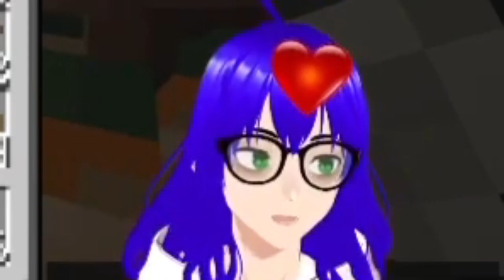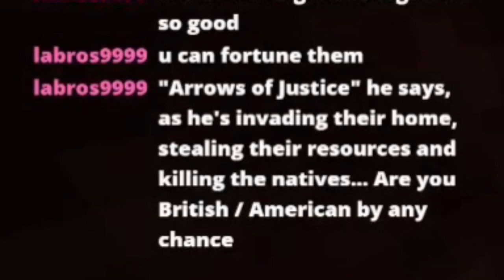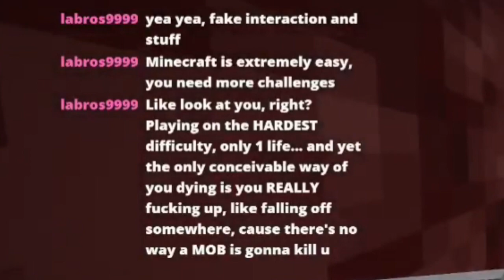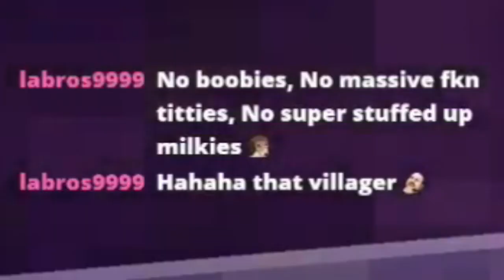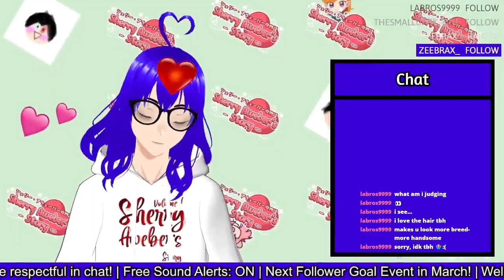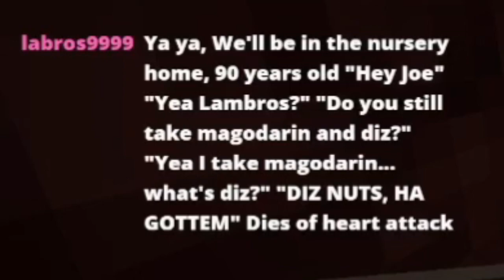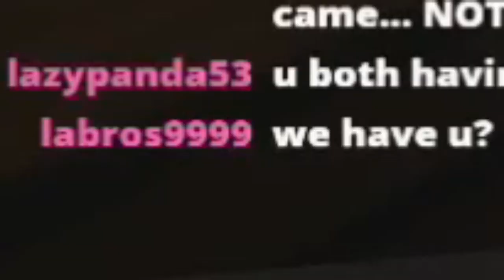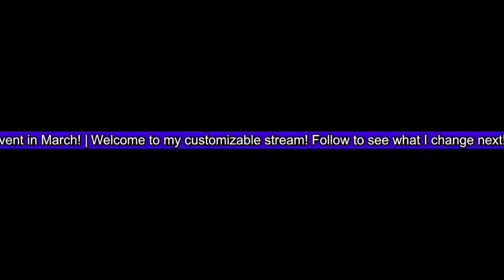Villager Gives VTuber a Mental Breakdown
Finally, the first video of 2024 that's not a reaction video lol. This one has light editing in it but I still think it's worth the watch for those key moments where I lose my sanity lol

✱ Featured: Minecraft Hardcore (Day 121)